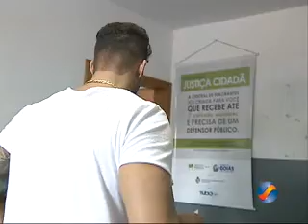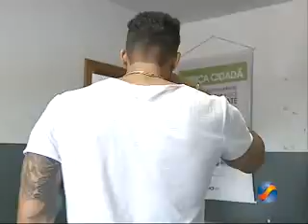Efeitos da Lei Seca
A nova Lei Seca, agora mais rígida, completa hoje 15 dias de atuação. O número de motoristas flagrados embriagados aumentou mais de 85%. Para os especialistas em trânsito, um resultado positivo reforçam que as fiscalizações vão continuar.